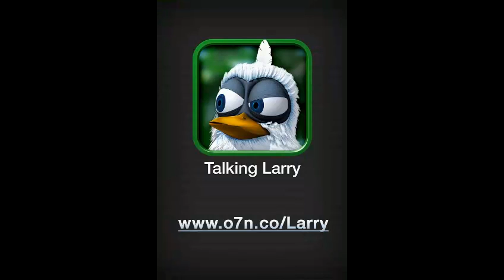Talking Larry at his cutest !